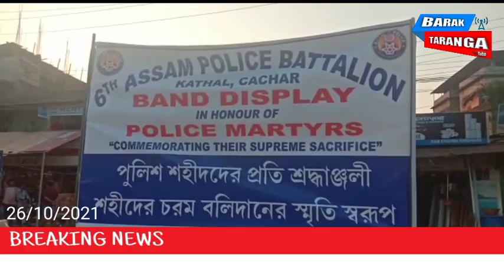শিলচরে ষষ্ঠ ব্যাটালিয়নের র‍্যালি,assam police, barak taranga